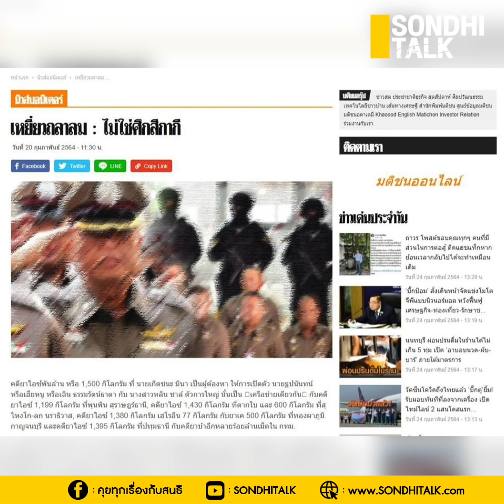ช้างตายทั้งตัวเอาใบบัวมาปิด : Sondhitalk (ผู้เฒ่าเล่าเรื่อง) EP.74